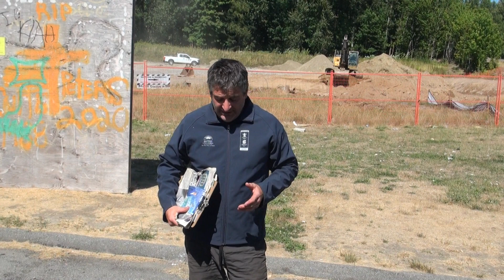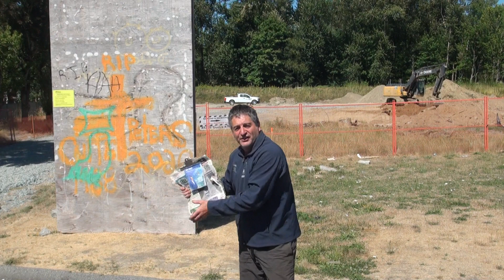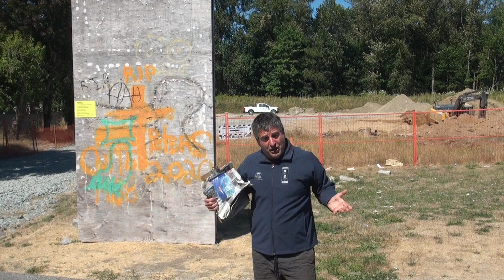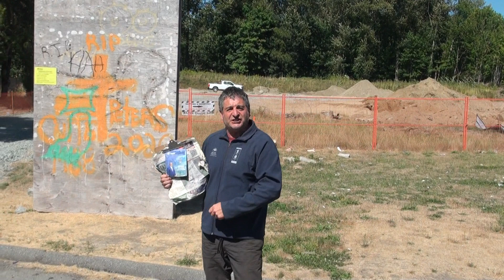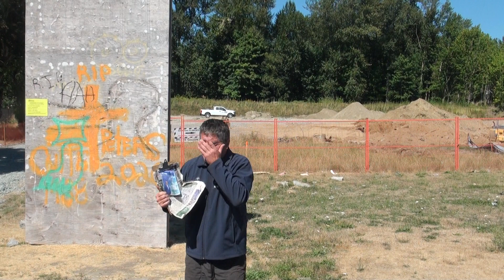MLA and MP,, Corruption For Braun and Run Funk and who Mike Kelly of Engineering is related to